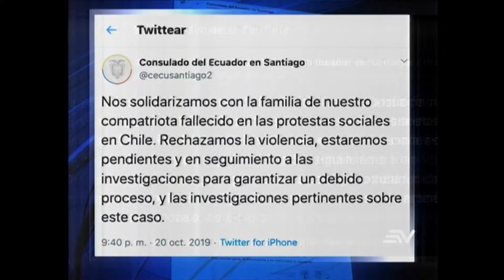ECUAVISA JOVEN QUITEÑO 21 10 2019